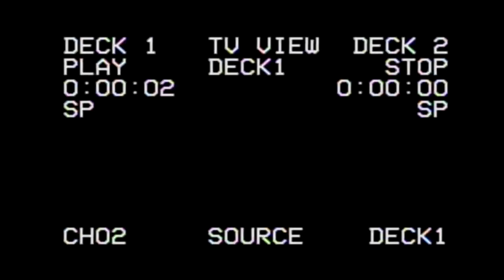PERCOLATOR \\ DIY LK \\ 4/05/18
DIY LK is a Limerick city-based independent music collective formed in 2017. The main aim is to create and grow a DIY music community in Limerick based around young, local acts who are trying to push boundaries and find an audience.

Keep up to date by following us on Facebook

Recorded live in Pharmacia, Sarsfield Street, Limerick City